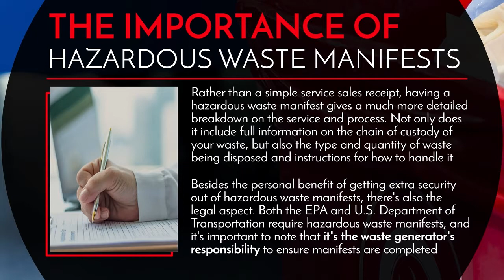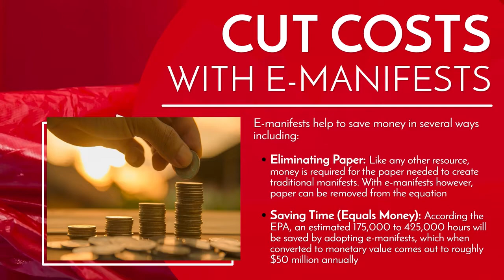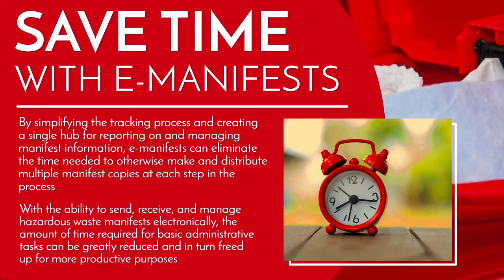What Is a Hazardous Waste Manifest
Designed to help with tracking hazardous waste throughout the disposal process, hazardous waste manifests are required by the EPA and U.S. Department of Transportation for waste generators who transport hazardous waste for off-site treatment and disposal.

Learn more in this video about what hazardous waste manifests are, what makes them so important, how they work, and how modern e-Manifests are being used as a new alternative to the traditional paper-based forms.